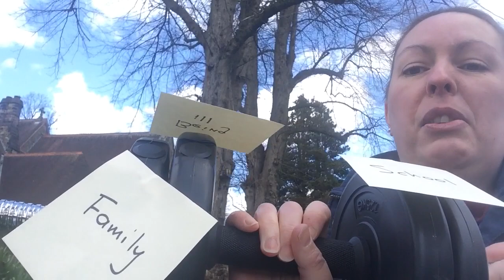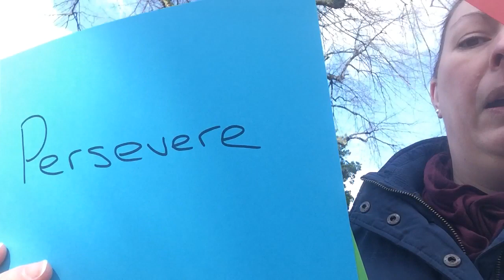Children’s Talk - Matt 6 “Do not worry”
A short talk for children and their families to use as part of their worship on Sunday 22nd March, looking at Jesus’ command not to worry.